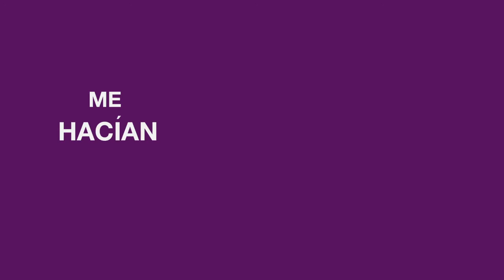Hazte Soci@ y cambia una vida